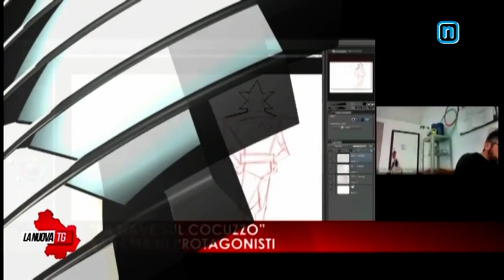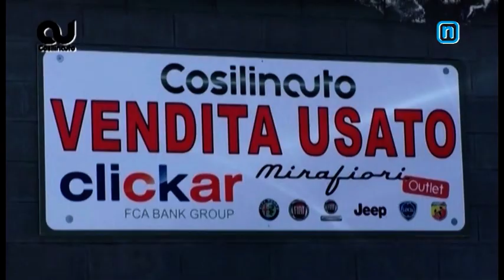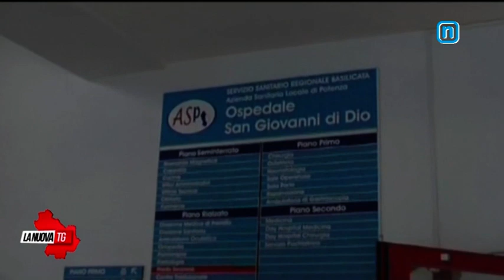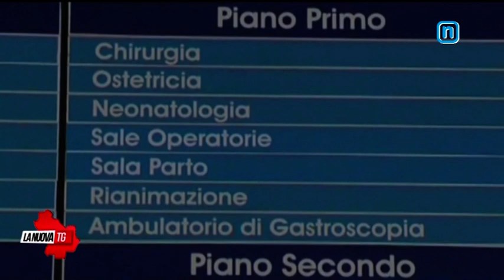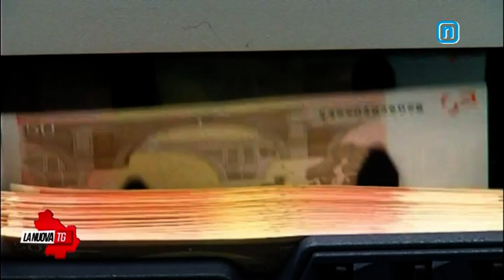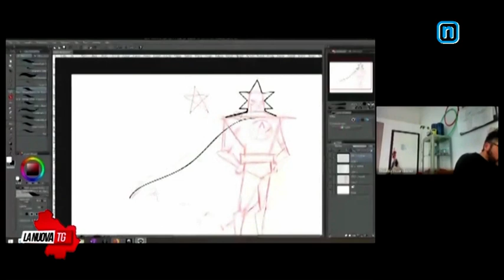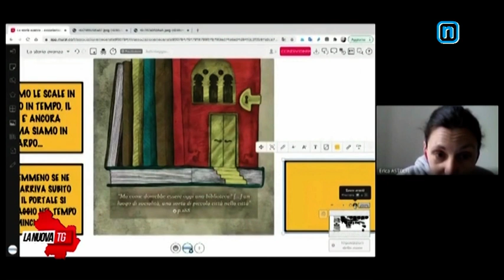La Nuova Tg edizione 1350 lunedì 10 maggio 2021